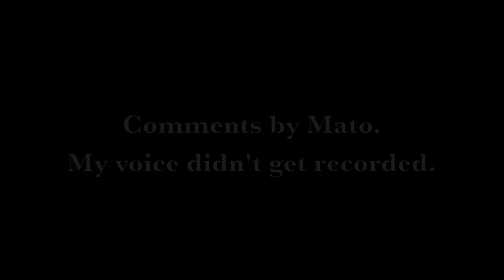MW3: Fire Mission | Ranks 14 & 15 | Special Ops | TheRelaxingEnd & MatoM21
Difficulty: Veteran (3 stars). Last mission on Special Ops where one guy operates on ground level while other one covers him with AC-130. In this case I was the one on AC covering Mato.

Modern Warfare 3 spec ops gameplay and strategy by RelaxingEnd and MatoMaster21.